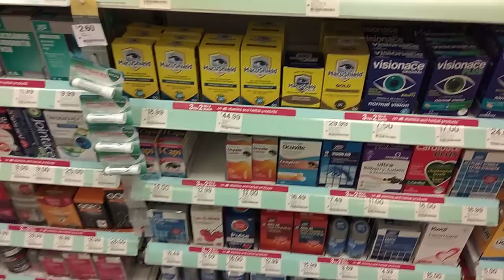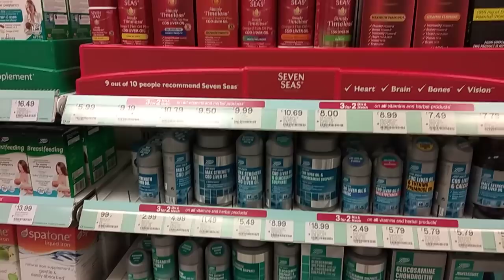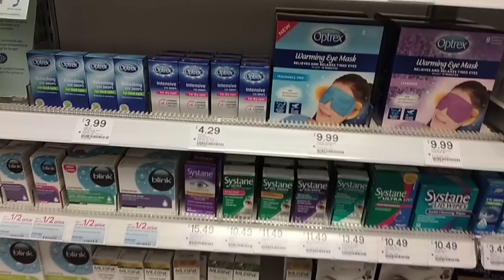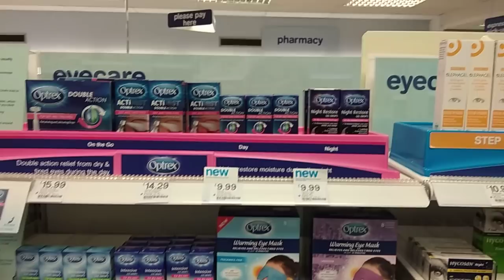493.Английские аптеки. Что продают в свободном доступе.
.Английские аптеки. Что продают в свободном  доступе.